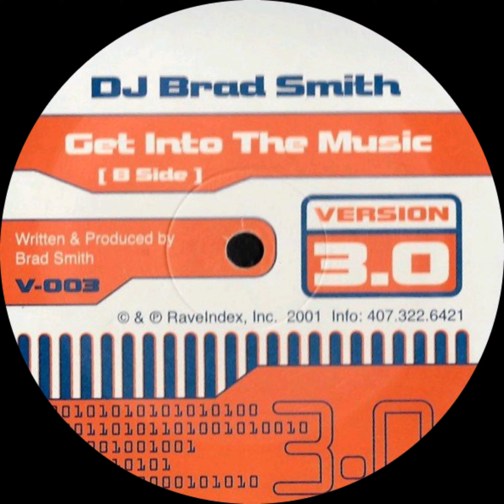Brad Smith - Get Into The Music